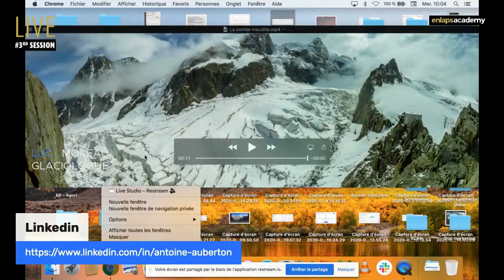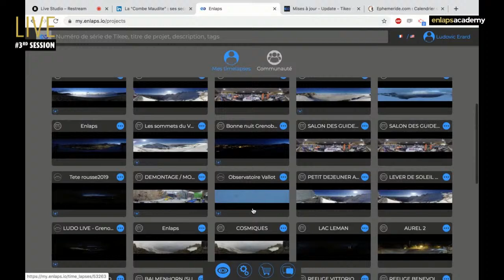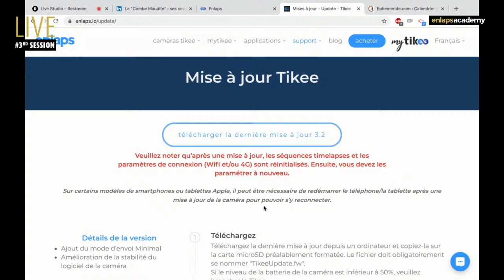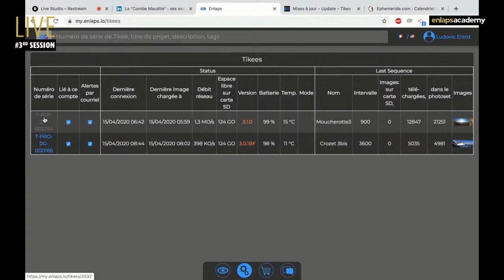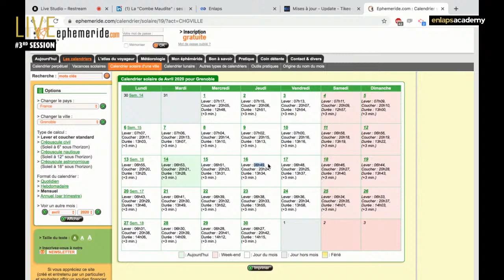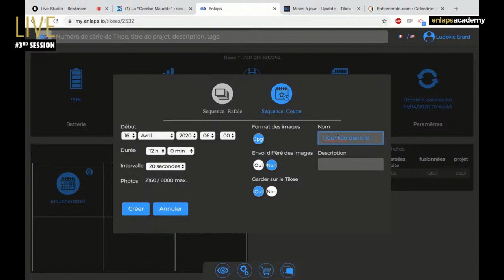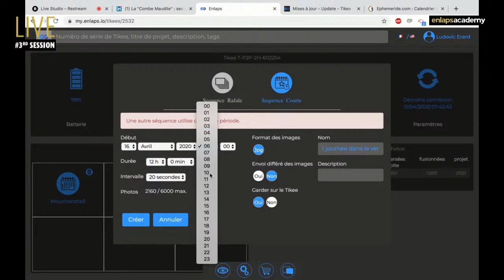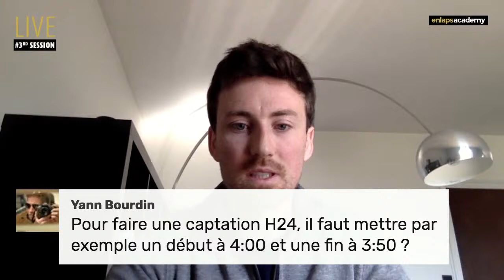Enlaps Academy #3 : paramétrage à distance de la caméra Tikee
Et si nous prenions le café ensemble ce matin ?
Voici notre nouvelle live session d'Enlaps Academy : pour tout savoir sur le timelapse et sur la solution Tikee.